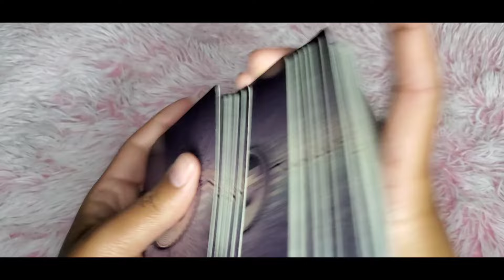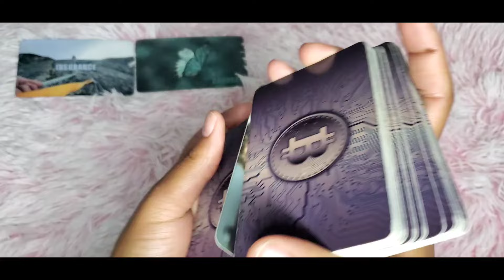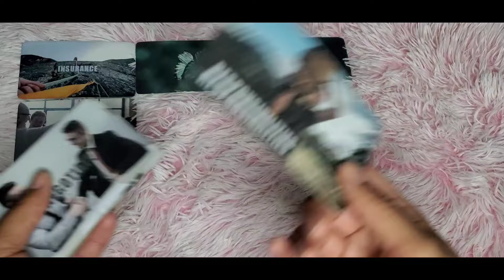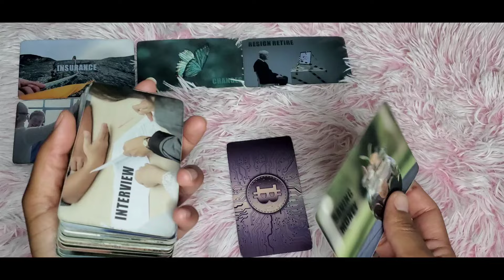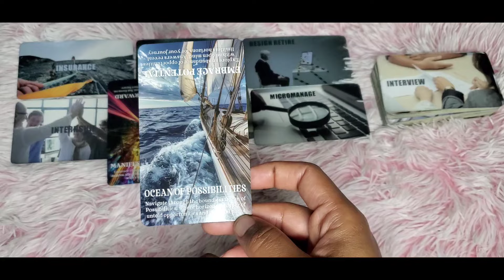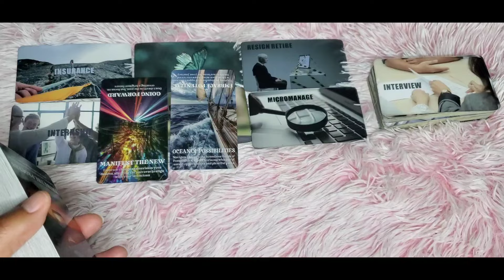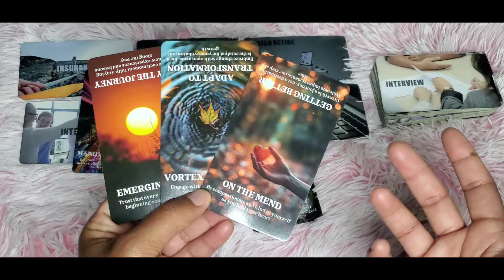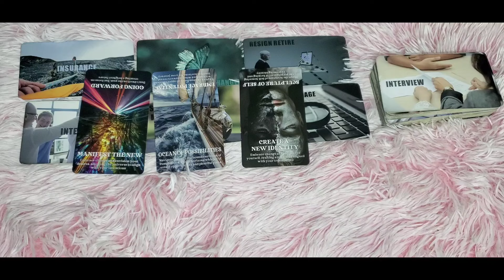YOU'RE GUARANTEED TO BE TAKEN CARE OF BY THE UNIVERSE💯🤩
Ase, welcome to the channel! I am Nala Latrice👋🏾

👩🏾‍🏫Spiritual Advisor 🧘🏾‍♀️Certified Life Coach
🗣️Motivational Speaker 👩🏾‍🎤Hip-Hop Artist

$44 | ONE QUESTION - ONE CARD READING - ask ONE (1) STRAIGHT FORWARD question and receive a one card response (no stories/no long emails) if question not straight forward WILL REFUND, ASE

$55 | LIFE MOTIVATION MESSAGES - NO QUESTIONS - prophetic messages from your higher self & Spirit team about whatever you need to hear at this time to motivate you through your current life situations, ASE

$77 | DIVINE FEMININE INNER WORK HEALING - ask ONE question about your life, relationships & inner work healing and receive divinely guided messages from your higher self and Spirit team, ASE

$88 | MONEY MINDSET MESSAGES - ask ONE question about your money, work or career, and receive divine spiritual messages to help you thrive & prosper financially, ASE

1. SEND ABOVE PAYMENT CHOICE(S)

w/payment screenshot & ONE question, if applicable

3. RECEIVE your readings/messages within 48hrs (always in divine timing ;)